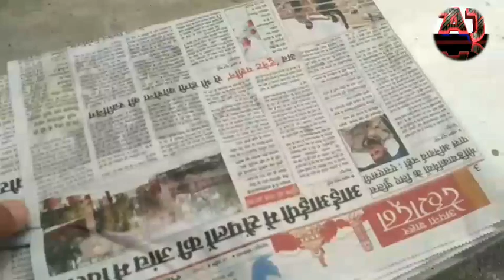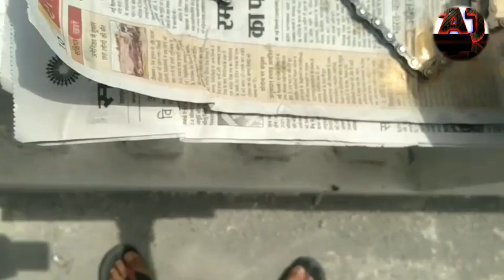How to paint Bicycle chain at home🏠🏠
In this video I will show you how to decorate bicycle or bike chain at home

I'm on Instagram as @akhil__joshi__. Install the app to follow my photos and videos.

Stay healthy stay creative